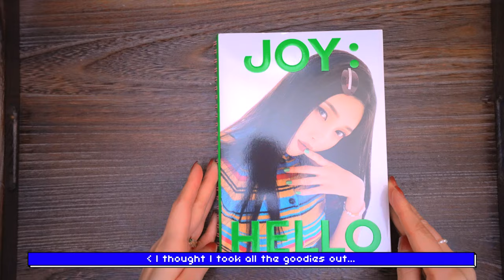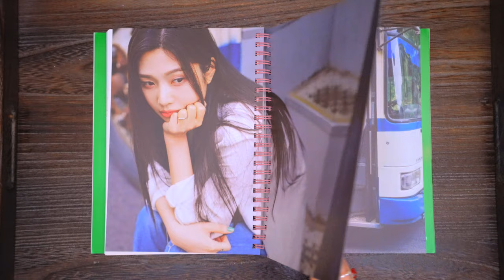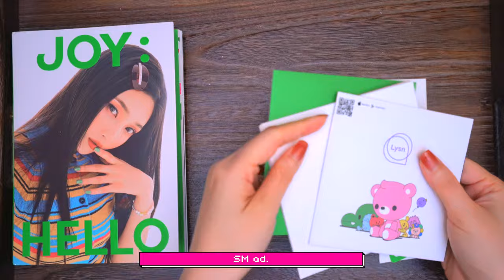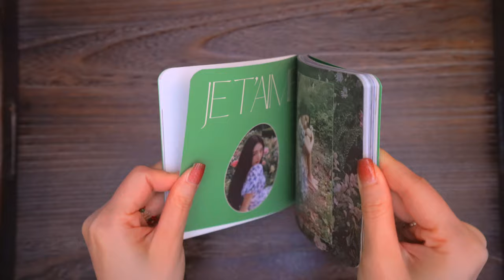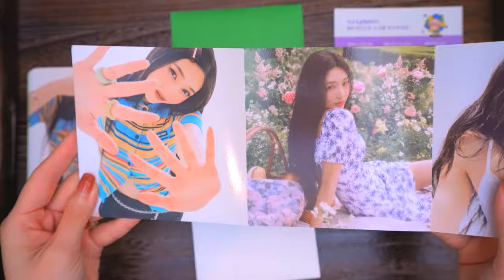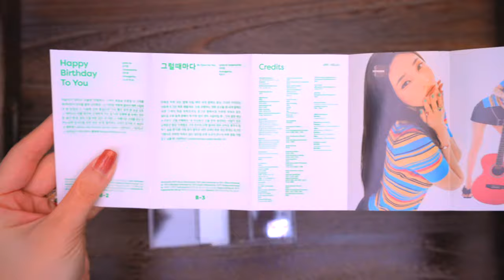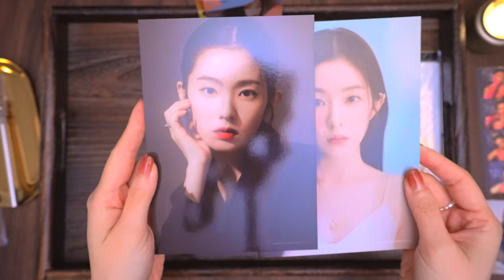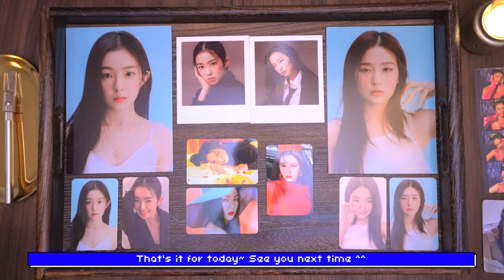Unboxing 5 COPIES of Red Velvet Joy Special Album [Hello] & Red Velvet Merch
⏳ 00:00 Intro;
⏳ 00:31 Photobook version;
⏳ 05:08 Case version;
⏳ 09:36 Cassette Tape version (Limited Edition);
⏳ 10:40 Photocard Pulls (Goodies Pulls);
⏳ 11:23 Red Velvet 2021 Season's Greeting Photo Pack: Irene & Seulgi Set
⏳ 13:13 SM POP-UP Store Photocard: Irene*2 & Seulgi*1

Waiting to unbox Red Velvet's comeback album [Queendom]~

Photo Book Ver. Inclusions:
- COVER: 1
- BOOKLET: 128p
- CD: 1
- ILLUST STICKER: 2
- STICKER PHOTO: 1
- TRACK POSTER: 1 out of 6
- PHOTO CARD: 1 out of 3
- POSTER: 1 out of 2
 (First Press Only)

Case Ver. Inclusions:
- PACKAGE: 1
- PHOTO BOOK: 72p
- CD: 1
- LYRICS BOOK: 1
- POLAROID: 3 out of 6
- ILLUST STICKER: 2
 (First Press Only)

Cassette Tape Ver. Inclusions:
- TAPE INSERT: 1
- CASSETTE TAPE: 1

All copies of Joy's special album [Hello] were purchased from Ktown4u.

Credits:
- Graphics: